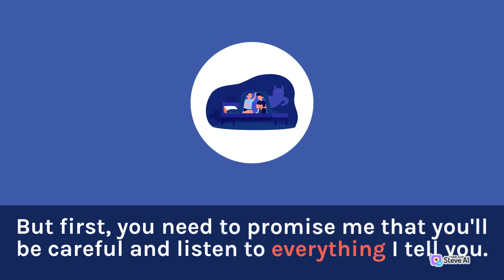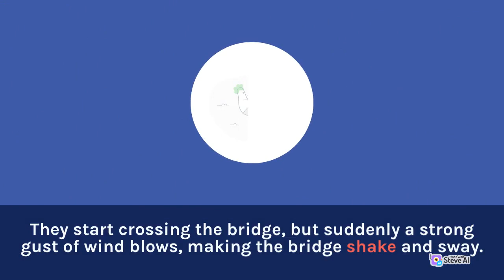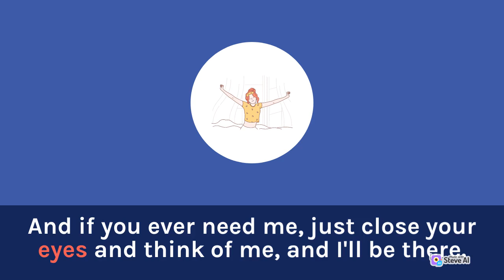[01. Fairy Tales Bedtime Stories] A Day in A Magical Forest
Join Lily on her adventure through a Magical Forest filled with enchanted creatures and mystical wonders. Follow her as she discovers secrets and treasures hidden deep within the woods. This is a story that will enchant and captivate children of all ages.